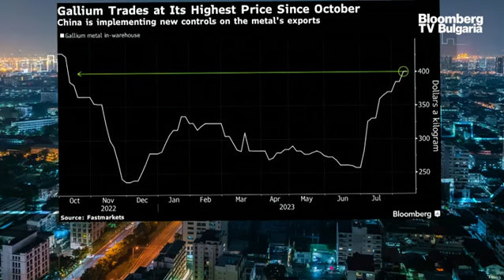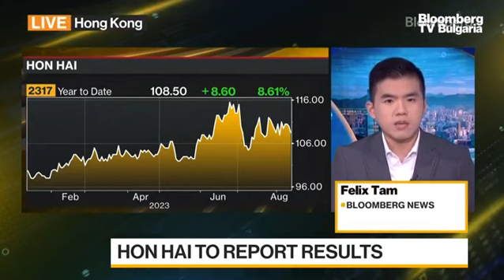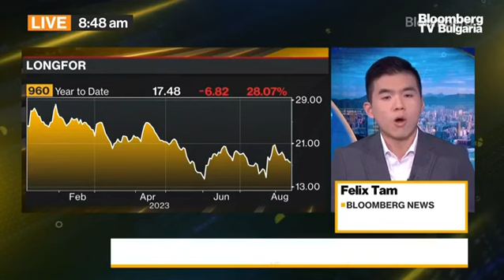Цената на галия се повишила с повече от 50% след ограниченията на Китай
Стремежът на Китай да контролира износа на галий доведе до 10-месечен връх на цените на метала, използван в полупроводниците, тъй като доставчиците очакват официални разрешения за доставки в чужбина. Това коментира Михаела Кирилова,Bloomberg TV Bulgaria, в предаването "В развитие" с водещ Веселина Спасова.

Китайските производители на нишовия метал се нуждаят от разрешение за износ в чужбина съгласно правилата, влезли в сила от 1 август. Някои износители са подали молби за одобрение, но очакват процесът да отнеме няколко седмици.